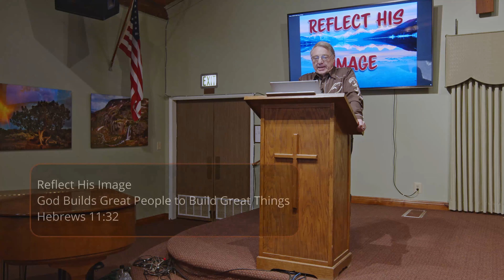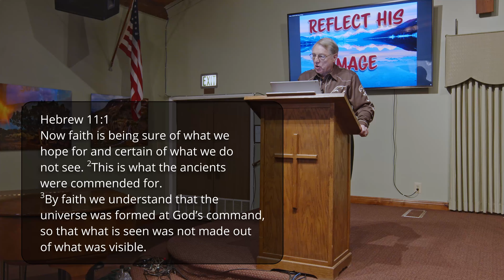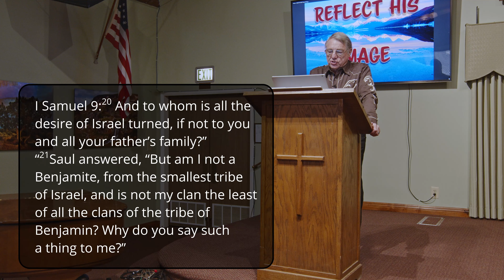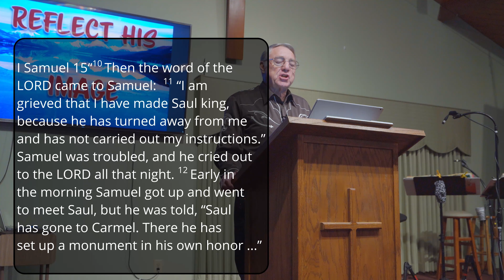2021_01_31 Norco Christian Church Worship Online